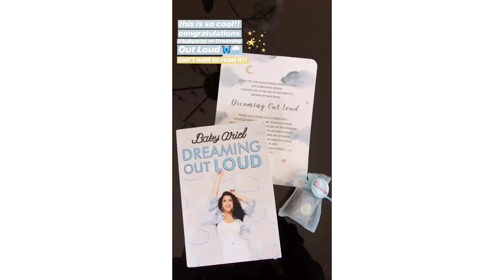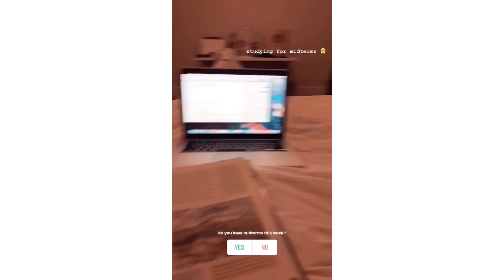LAUREN ORLANDO'S BOOMERANGS & STORY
Lauren Orlando's story, with originally no sound! These are her videos posted on her social videos from weeks ago until now. I love having her on this channel, and I hope you guys do too :)